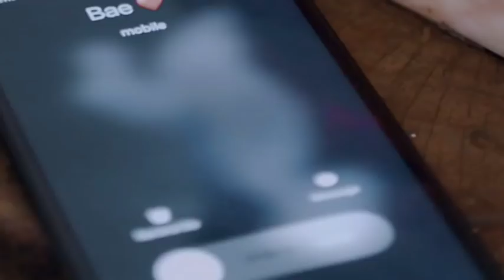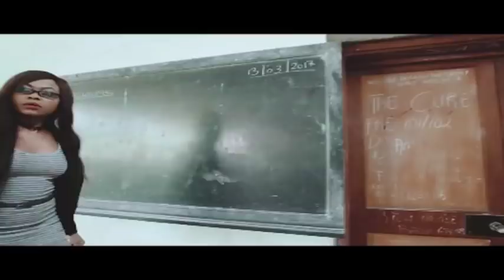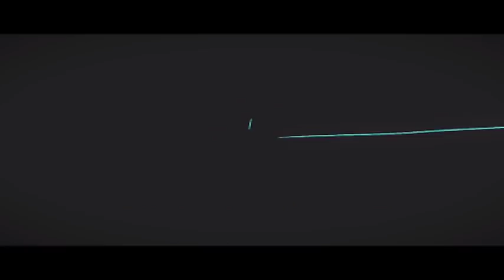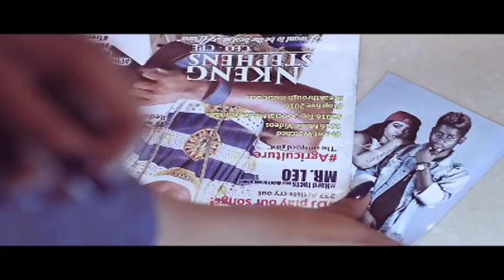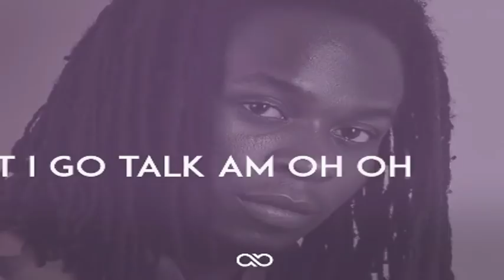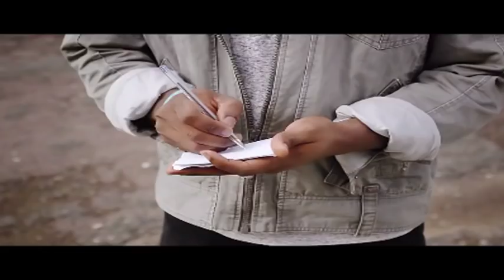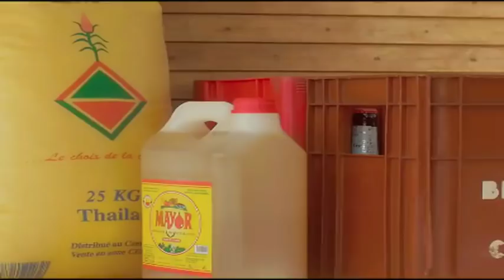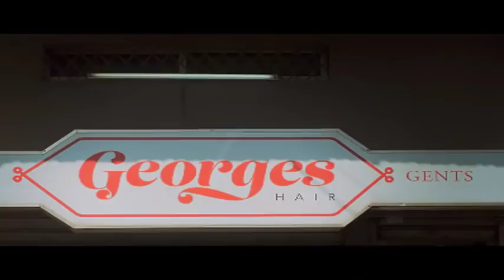Daphné-Mr Léo-Locko-Featuriste-Magasco-Salatiel-Magasco-TZY Panchak-Hiro-Locko -DJ JOE MIX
Ambe - Reste La
Ambe Pour Toi
Blaise B - Front & Back
Blanche Bailly ft Mink's  _ Mimbayeur (Prod. Phillbillbeatz)
Charly B ft Mr Leo - Love Na Love Remix
Daphne - Calée
Ewube   Fall 4 U
Ko-C  - I love you (feat Locko)
KO-C - Balancé
Leeyo - COMMENT LEUR DIRE
Liinx - Petit For Kwata Ft Tzy Panchak
Locko - Je serai là
LONGUE LONGUE - ABIDJA
MAGASCO BELLA
Mic Monsta - Freedom Of Speech ft Dready Christ
MIMIE – Dona
MISTER ELAD - YAMO
Mr Leo - Je T'aime ft. Hiro
Mr. Leo - C'est faux
Mr. Leo - Partout
Nabcis Je Serai La
Nami Nami Cyrus Feat. Pit Baccardi -DREAMS-
Ngoma - Mangosi Ft Kikoh x Nernos
PIT BACCARDI FT MAGASCO ONE BY ONE
RYTHMZ-Boboloh
Salatiel - La Femme De Ma Galère
Salatiel - Toi & Moi
Salatiel x Mr Leo x Askia x Blaise B - Qu'Est Ce Qui N'a Pas Marché
SHAN'L X MAGASCO - LOVE IT –
Slim Marion - My Last (ft. Locko & Dex Willy)
Sparx the Virus - Sabi ft Rythmz
Tzy Panchak -  Ngueme
Tzy Panchak - Like That
Tzy Panchak - Mad 4 Yu' Luv
Vivid Smith ft. Abz - Mulema
Vreezy Ville Ft. Mr. Leo - All i Want